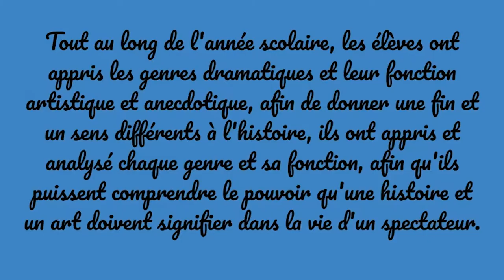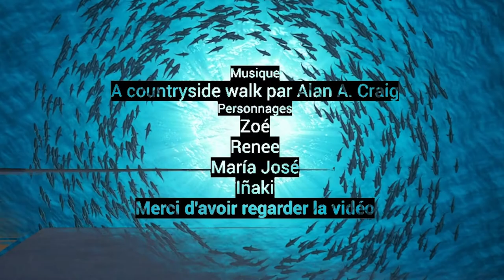CréaFest 2022 : Sélection Officielle : Le Rocher dans le caniveau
Par les élèves de l'École Internationale de Queretaro (Mexique) :
Keila Jahdai ARIAS MUNOZ, Maria Renee FIGUEROA COSGALLA, Maria Jose RODRÍGUEZ LEÓN, Iñaki VIDAURRETA FLORES, Ana Lucia BANZO NIÑO DE RIVERA, Zoe MATUS MORALES.

Sélection Officielle CréaFest 2022
Sujet de création 2022 : « Le Petit poisson qui rêvait de liberté. »

** Principe et ambitions de notre festival **
CréaFest est un événement festif, populaire, participatif et gratuit qui invite enfants et adultes à créer une oeuvre, seul ou à plusieurs, autour d’un même sujet donné qui peut être exploré à travers tous les arts visuels, sonores et linguistiques existants, avec pour ambition de fédérer des énergies créatives, de libérer l’imaginaire en chacun, d'apporter confiance, motivation et fierté dans la capacité à créer une oeuvre et à participer à la réussite d’un événement commun.

Il n’existe donc pas de jury  évaluant la qualité artistique.
Seulement un Comité de Sélection dont le seul rôle unique est de veiller aux respects des conditions de participation.

Ils nous soutiennent :
France Diplomatie, Institut Français, Fondation des Alliances Françaises,  AEFE - Agence pour l'enseignement français à l'étranger, Ministère de la Justice, Région Centre-Val de Loire,  Association des Maires et présidents d’Intercommunalités du Loiret, AMD92,  Département de la Lozère,  Département du Doubs,  Département de la Gironde,  Ville de Reims, Communauté de Communes Sor et Agout, Grand Angoulême, Enactus, Enactus France, LaNef Angoulême,  Chantier Ecole, IMAAT l'institut des médias avancés, des arts et des technologies, Associations e-graine,  CRAJEP, UFE-Union des Français de l'étranger, Fondation Culture & Diversité, FOL Savoie-Ligue de l'Enseignement 73, Apprentis d'Auteuil, Val de l'Indre - Brenne, ALDSM